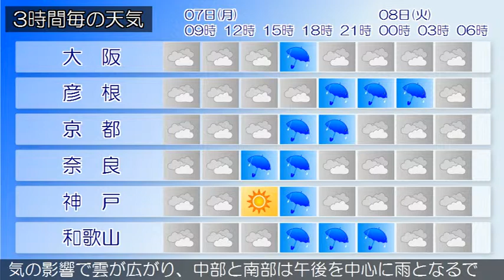2015/09/07 近畿地方の天気予報 朝